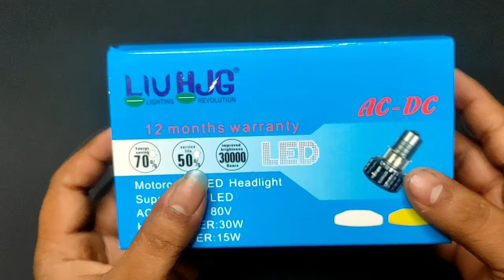Best Led Headlight For Bike | Led Headlight For Motorcycle | Best Budget Bike Lights 2022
delivery all over india with cash on delivery, safe and secured.

Gadjets i use:
camera i use
mic i use
13inch gorrila tripod
Gliders Riding helmet
Tripod i use
2nd tripod full size 9 feet
Our warehouse is in hisar.
👉VIJAY SHEKHAWAT

Background